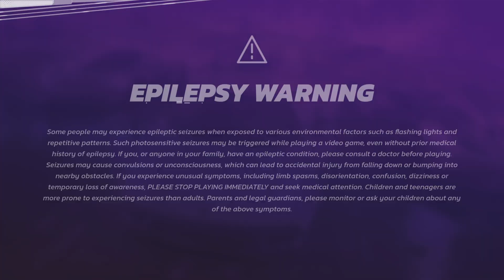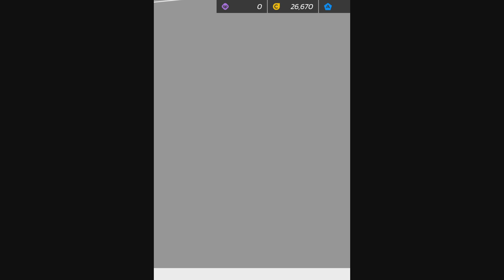I Played Asphalt Legends Unite And YOU Can Too!